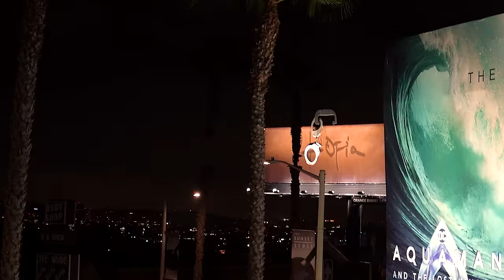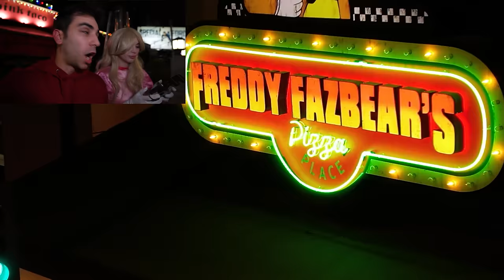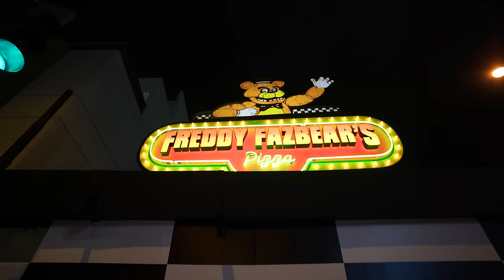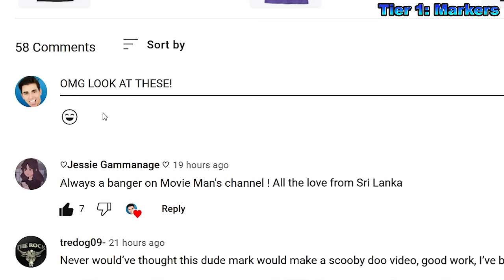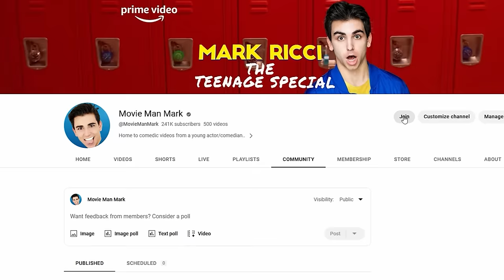SAVING STROMEDY at FREDDY FAZBEAR'S PIZZA PLACE WITH PEACH!